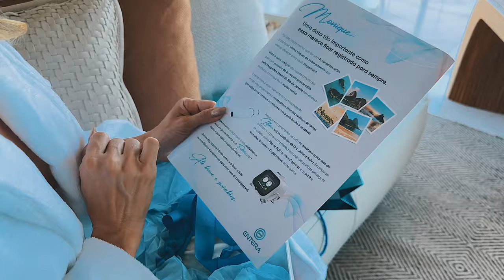Monique Alfradique EP03: Vida em Movimento - Novo ciclo, Novo cuidado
Quer saber mais sobre essa tecnologia? Acesse nosso Site e fale com nosso time de especialistas para conhecer mais sobre os aparelhos Liftera: